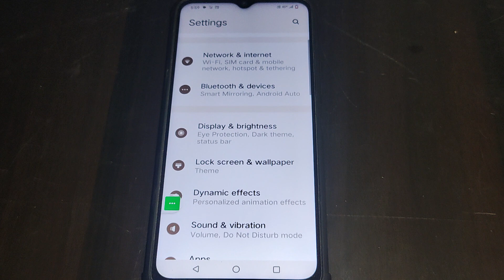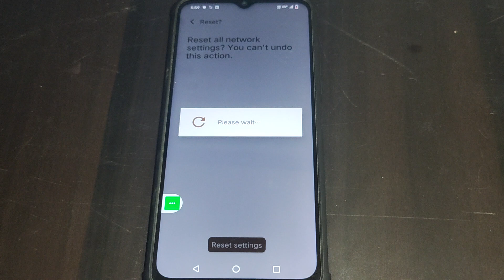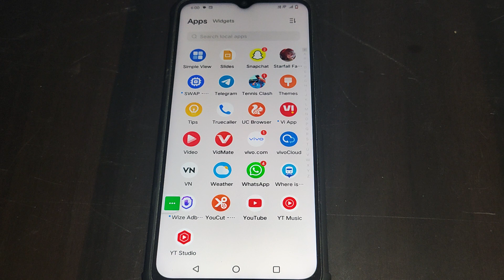Vivo T1 5g net nahi chal raha hai, how to fix internet problem in Vivo T1 5g